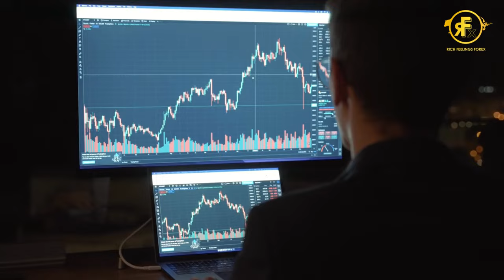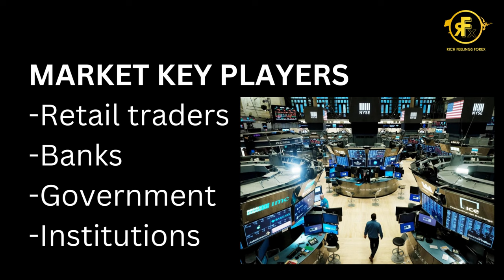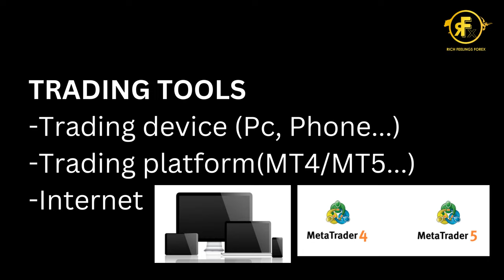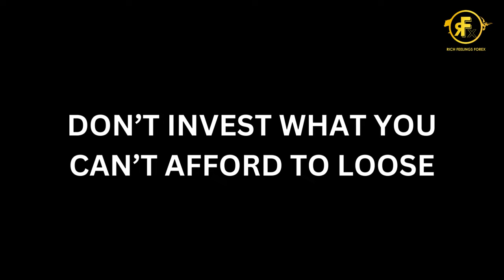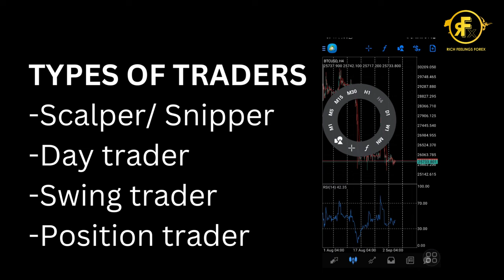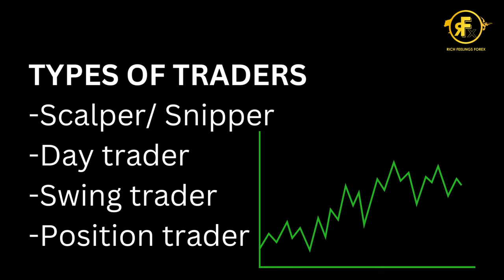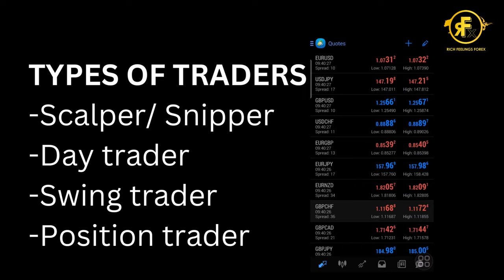JIFUNZE FOREX KWA KISWAHILI PART 1